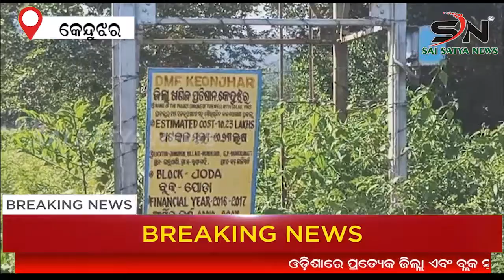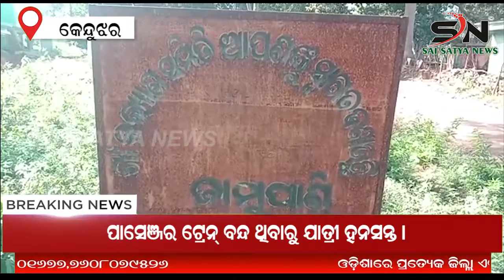KEONJHAR : ନଳ ଅଛି ଜଳ ନାହିଁ ଚୁଆ ପାଣିରେ ବିତୁଛି ଜୀବନ ||SN_NEWS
SAI_SATYA_NEWS